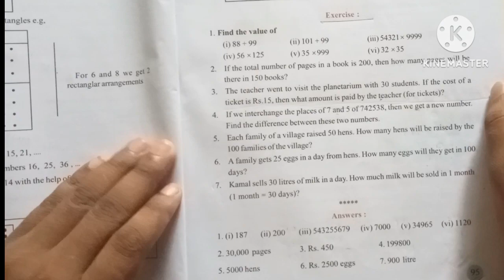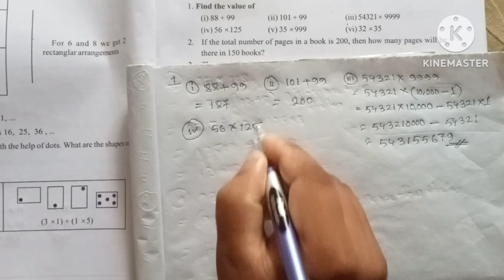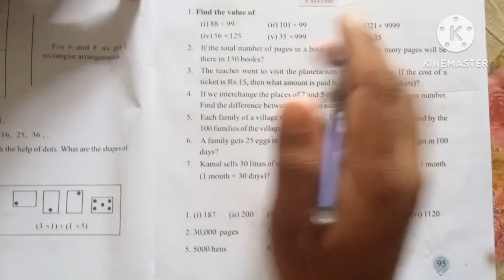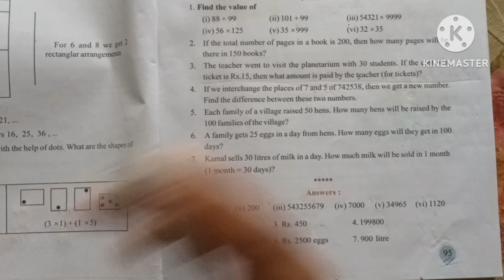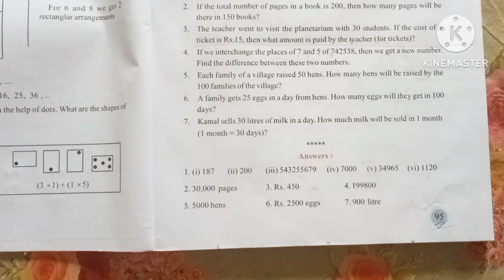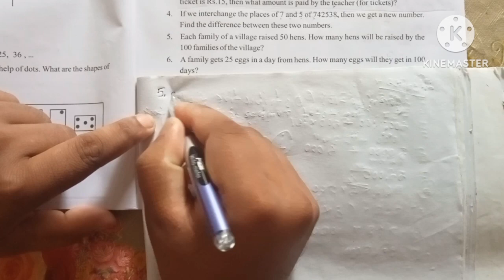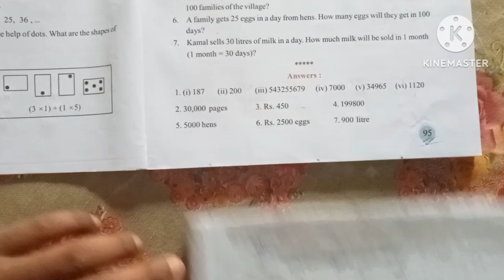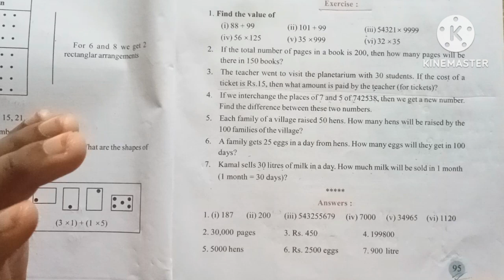class 6 Maths chapter 4 page no 95 exercise solution in assamese English.Whole Numbers পূৰ্ণ সংখ্যা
ষষ্ঠ শ্ৰেণী গণিত অধ্যায় 4 পূৰ্ণ সংখ্যা পৃষ্ঠা নং 95 অনুশীলনীৰ সমাধান

  Class 6 Maths chapter 4 Whole Numbers. Page no 95 exercise solution